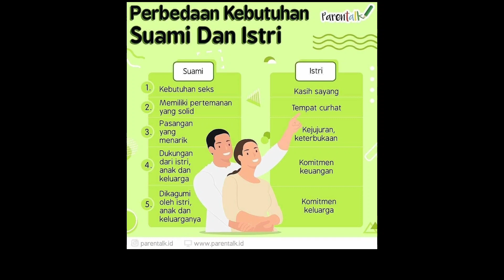Akhirnya Ambu Anne Buka Suara Alasan Gugat Cerai Kang Dedi | KDM Melanggar Syari'at?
Akhirnya Ambu Anne Ratna Mustika buka suara soal materi gugatan cerai terhadap suaminya. Inilah 3 alasan kenapa Ambu Anne Ratna Mustika menggugat cerai suaminya, Kang Dedi Mulyadi.

Kepada media online detik.com, Ambu Anne membuka alasan kenapa beliau menggugat cerai. Tujuan menggugat cerai adalah untuk "ngawarah" atau memberikan pelajaran agar kang Dedi Mulyadi kembali ke jalan yang benar.

Pertama, Ambu Anne beralasan, kenapa ia menggugat Kang Dedi Mulyadi, lantaran Kang Dedi Mulyadi sudah tidak menafkahinya lagi. Terutama nafkah lahir.

Menurut Guru Ambu Anne, kewajiban suami adalah menafkahi secara materi. Baik sandang, pangan, maupun papan.

Sekarang ini, Kang Dedi Mulyadi tidak menafkahi Ambu Anne. Padahal Ambu Anne berharap dinafkahi, berapapun besarannya. Bahkan uangnya tidak akan dipakai, tetapi akan ditabung.

Sebab Ambu juga sebagai Bupati memiliki penghasilan untuk membiayai rumah tangga, membeli baju, biaya anak, dan lain-lain.

Kemudian alasan yang kedua adalah, Kang Dedi Mulyadi melakukan KDRT. Kekerasan dalam rumah tangga. Namun kekerasan yang dilakukan Kang Dedi Mulyadi tersebut berupa kekerasan psikologis. Berkata kasar. Sehingga psikologi Ambu Anne merasa terganggu.

Sementara alasan yang ketiga adalah soal manajemen asset dan keuangan yang tidak transparan.

Ambu Anne selama ini tidak tahu berapa gaji kang Dedi Mulyadi, di mana asset kang Dedi Mulyadi. Sebab saat hendak membeli sesuatu, menurut Ambu Anne Kang Dedi mUlyadi tidak pernah kasih tau.

Itu alasan Ambu Anne menggugat cerai kang Dedi Mulyadi. Sementara saat disinggung soal rumor orang ketiga, Ambu Anne mengklarifikasi. Bahwa tidak ada dalam materi gugatan baik di kang Dedi Mulyadi maupun di Ambu Anne.

Adapun soal peluang rujuk, Ambu Anne menepisnya. Bahkan saat disinggung bahwa ia mau dipanggil Ambu lagi setelah sebelumnya ingin dipanggil neng, itu ditampiknya. Menurutnya itu tidak ada hubungannya. Ia tetap konsisten pada gugatan cerai terhadap suaminya.

Seperti diketahui, kini sidang gugatan cerai Ambu Anne Ratna Mustika terhadap kang Dedi Mulyadi sudah berjalan 4 kali. Agenda sidang masih mediasi

Di sidang ke 4 pada hari Rabu tanggal 8 Nopember kemarin, sidang lanjutan dengan agenda mediasi kembali digelar. Ambu Anne hadir sementara kang Dedi Mulyadi tidak hadir lantaran ada agenda kegiatan di Jakarta.

Terpantau dalam unggahan YouTube kang Dedi Mulyadi, sepulang rapat dari Jakarta, Kang Dedi Mulyadi membantu membereskan jalan yang tergenang banjir.

Hasil sidang ke 4 tersebut adalah bahwa gugatan yang dilayangkan Ambu Anne terhadap kang Dedi Mulyadi tersebut terus dilanjut. Tidak ada peluang rujuk atau damai.

Kang Dedi Mulyadi sendiri melalui pengacaranya menyampaikan, ingin ada jalan terbaik. Kang Dedi Mulyadi tetap mempertahankan rumah tangganya.

Publik juga berharap bahwa diantara kang Dedi Mulyadi dan Ambu Anne ada islah, ada jala. Damai. Bisa rujuk kembali.

Terpantau pada hari Rabu setelah sidang, Ambu Anne pergi umroh bersama keluarga ke tanah suci Makkah. Setelah pamitan terhadap para pejabat di tingkat Setda kabupaten Purwakarta, Ambu Anne meminta maaf lahir dan batin.

Ia akan pergi untuk menjumpai makan rosulullag. Sambil menitikkan air mata, Ambu Anne memohon maaf.

Semoga saat di Makkah nanti, Ambu Anne mendapat petunjuk terbaik untuk kehidupan rumah tangganya. Amiin...